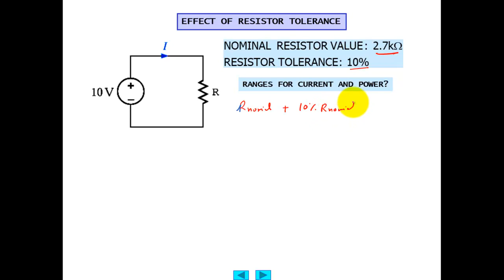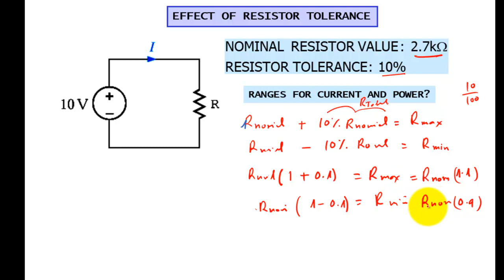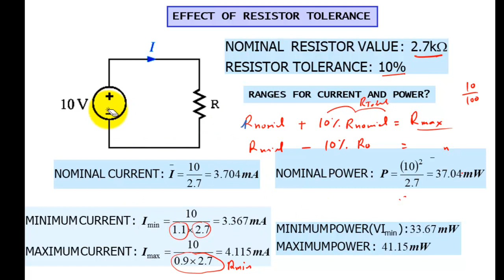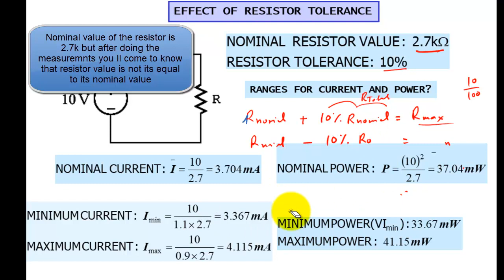lecture week-6c-resistance tolerance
Effect of resistor tolerance on power and current calculation